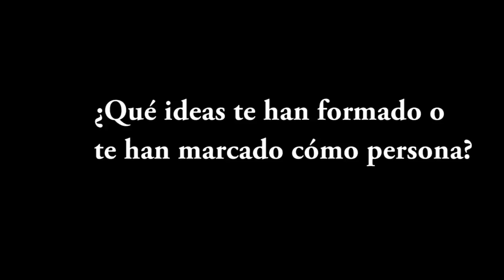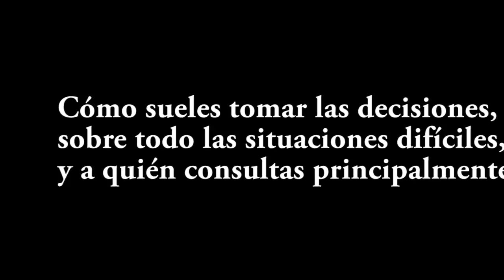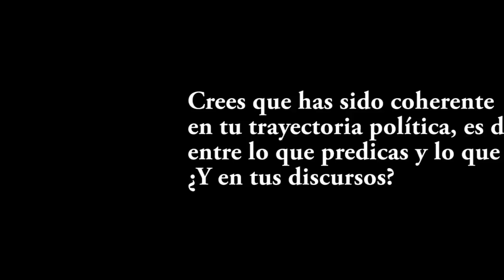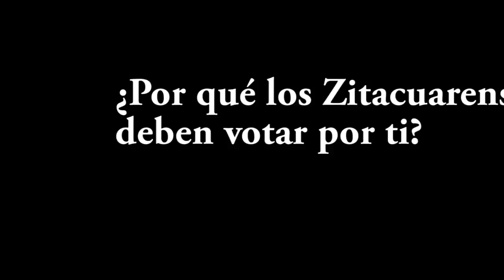¿Quién es quién? Entrevista a Juan Carlos Campos - mizitacuaro.com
Quién es quién en la elección de Zitácuaro -- Entrevista a Juan Carlos Campos - mizitacuaro.com